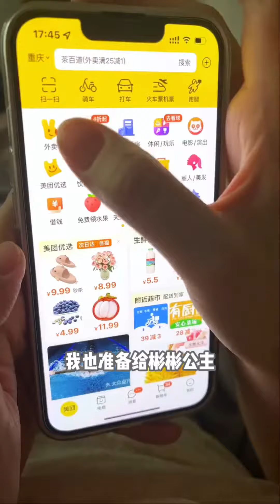當我給男友過六一兒童節，豪華大禮拿不停，開心的像個孩子！ 【彬彬有你】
Hi，這裡是彬彬有你，記錄阿丁和彬彬的情侶生活💖
記錄我們相愛相殺的第五個年頭🌞